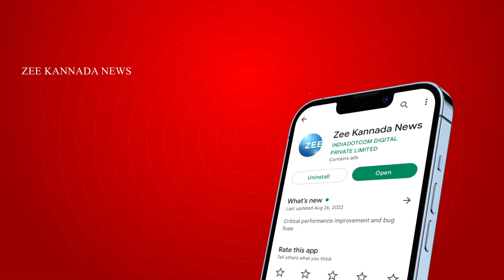Belagavi | ಶಾ ಬಂದೋದ ಬಳಿ ಶಾಸಕ ಕುಮಠಳ್ಳಿ, ಲಕ್ಷ್ಮಣ್‌ ಸವದಿ ಒಗ್ಗಟ್ಟು ಪ್ರದರ್ಶನ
ಬೆಳಗಾವಿ ಬಿಜೆಪಿಯಲ್ಲಿ ಒಗ್ಗಟ್ಟಿನ ಮಂತ್ರದ ಜಪ. ಅಮಿತ್ ಶಾ ಬಂದು ಹೋದ ಮೇಲೆ ಆಲ್‌ ಚೇಂಜ್. ಶಾಸಕ ಕುಮಠಳ್ಳಿ, ಲಕ್ಷ್ಮಣ್‌ ಸವದಿ ಒಗ್ಗಟ್ಟು ಪ್ರದರ್ಶನ. ಅಥಣಿಯಲ್ಲಿ ಇಬ್ಬರು ನಾಯಕರು ಜತೆ ಜತೆಯಾಗಿ ಸಂಚಾರ.